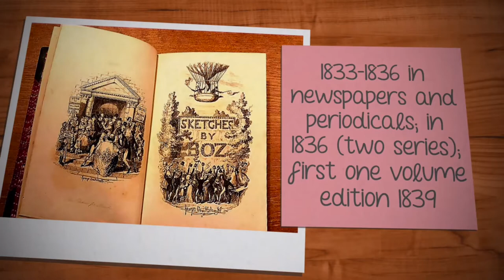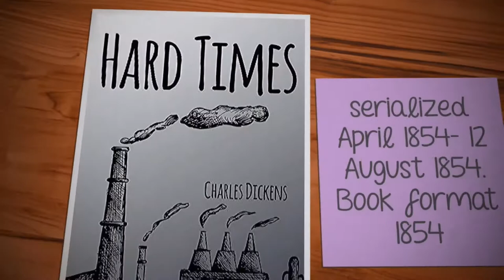Dickens's works with publishing years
Let's see Dickens chronologically...sketches by boz...the pickwick papers...Oliver Twist...Nicholas Nicleby...The Old Curiosity Shop...Barnaby Rudge...Martin Chuzzlewit...Dombey and Son...A Christmas carol...David Copperfield...Bleak House...A Child's History of England...Hard Times...Little Dorrit...A Tale of two cities...Great Expectations...Our Mutual friend...The Mystery of Edwin Drood...